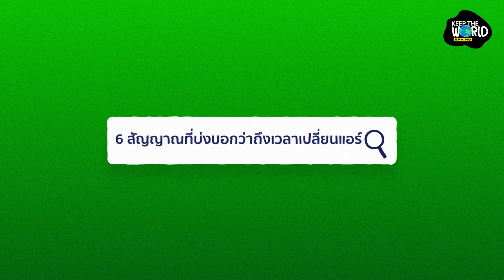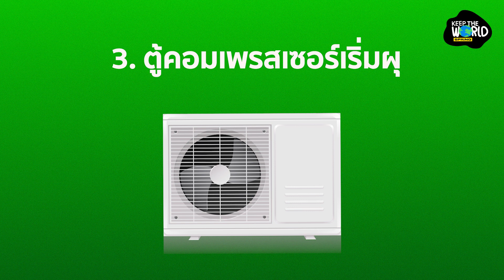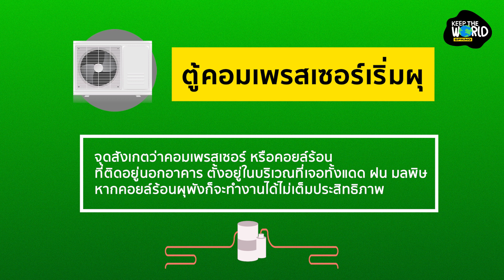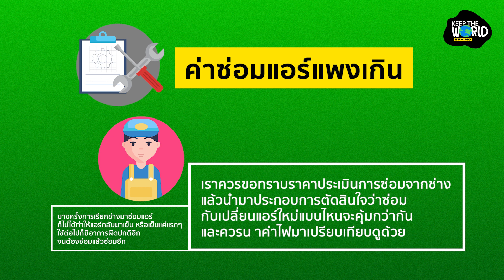6 สัญญาณเตือน ควรเปลี่ยนแอร์ใหม่ได้แล้ว | KEEP THE WORLD | SPRiNG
ช่วงนี้ค่าไฟทำไมพุ่งขึ้นแบบนี้ สาเหตุอาจเป็นที่แอร์ของคุณใช้งานมาเยอะหรือเปล่า ลองมาสำรวจกันหน่อยว่า สัณณาณแบบไหนที่แอร์ของคุณกำลังกินไฟและควรเปลี่ยนแอร์ใหม่ได้แล้ว